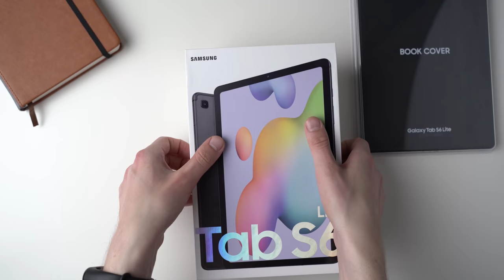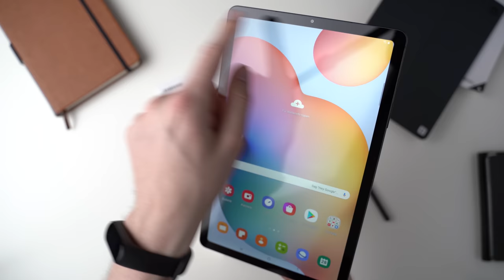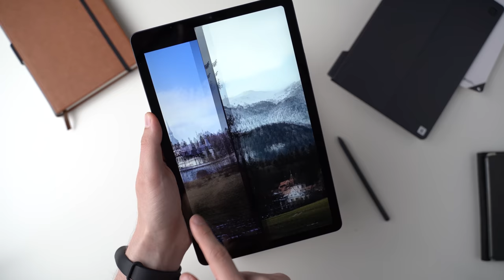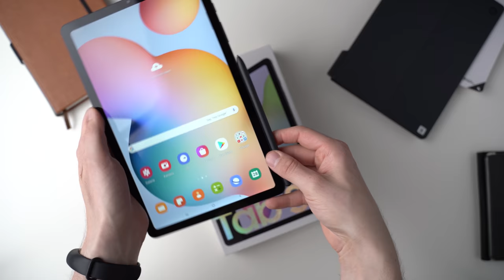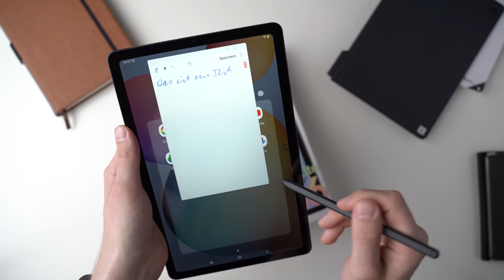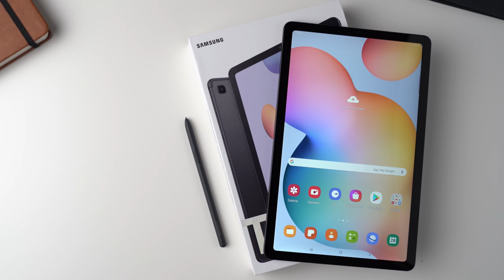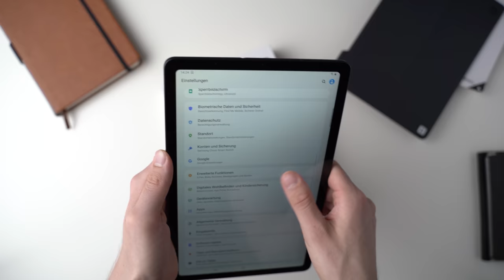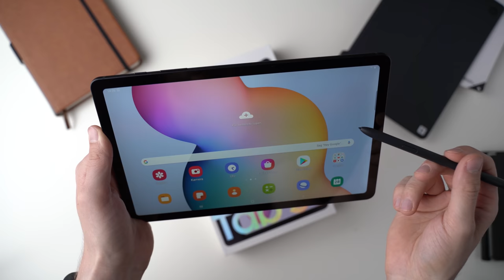Samsung Galaxy Tab S6 Lite Unboxing & Erster Eindruck | Deutsch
Samsung Galaxy Tab S6 Lite bei Amazon*

Das Samsung Galaxy Tab S6 Lite ist ein neues Mittelklasse-Tablet mit einem aktiven Stift, der S Pen heißt. Wir bekommen ein 10,4 Zoll Display, einen Samsung Exynos 9611 Octa-Core Prozessor, 4GB RAM und 64GB Speicher. Ab Werk ist Android 10 mit der OneUI in Version 2.1 installiert.

Bei dem Galaxy Tab S6 Lite handelt es sich um einen direkten Konkurrenten zum Apple iPad 7 und Samsung Galaxy Tab S5e. Welches der Tablets bevorzugt ihr?